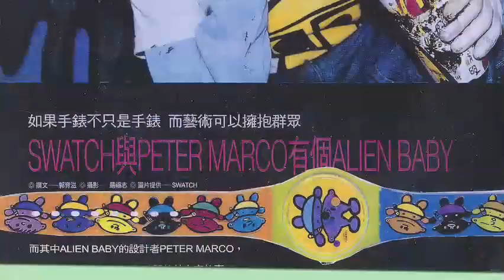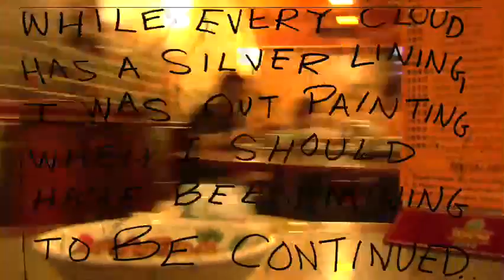MARCOART ROX COLORADO WITH NEAL REAL ELINOFF AND TREY FROM PHISH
Marcoart and LNF traveled to beautiful Telluride to cover Marco's Art show, the unveiling of his tribute painting for the Telluride Jazz festival and some special surprises like running into Trey from Phish. and watching Cap roll down a mountain Brooklyn Style